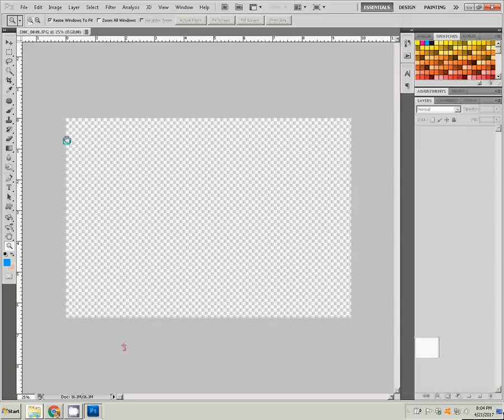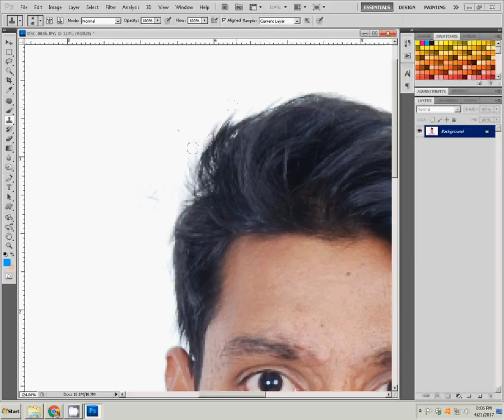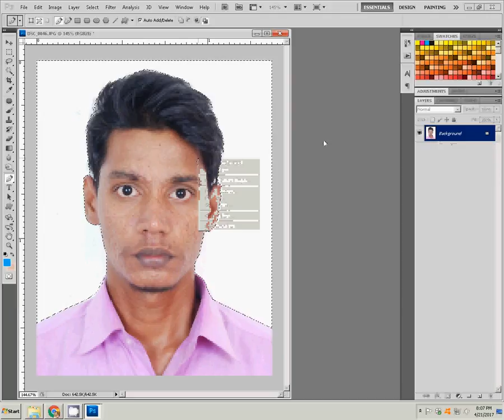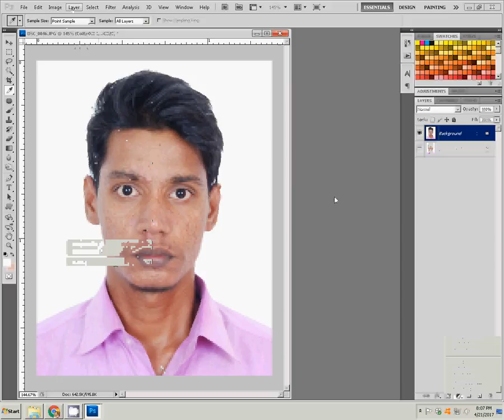How To Visa Photos photoshop tutorial